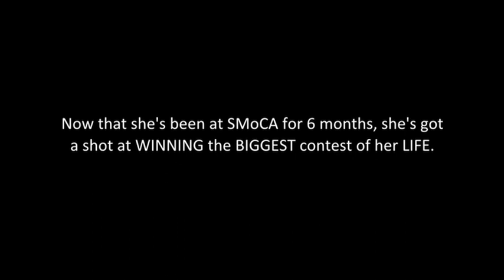Tania Katan is Out of the Cubicle and on her way to becoming... Employee of the Month!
Tania Katan is eligible for EMPLOYEE OF THE MONTH at Scottsdale Museum of Contemporary Art!

Scottsdale
Scottsdale Museum of Contemporary Art
Art
Satire
Humor
The Office
Best in Show
Comedy
Cubicle
Museum
Performance
Art
Marina Abramovic
Curator
David Elliott
SMoCA
SMoCA Lounge
Tania Katan
Job
Cubicle
Winner
Employee
Employee of the Month
EOM
SCC
Theatre
Women
Funny women
Performance
Performance art